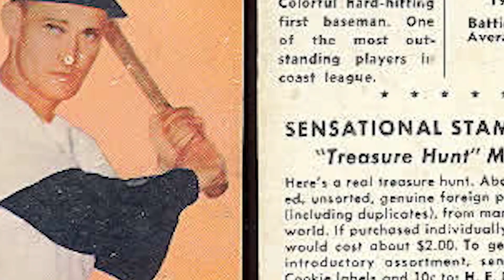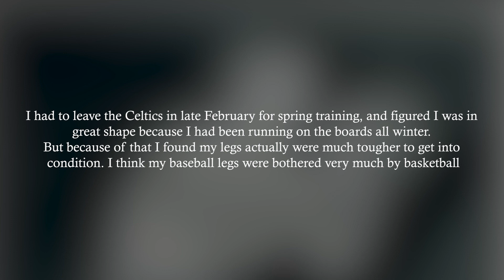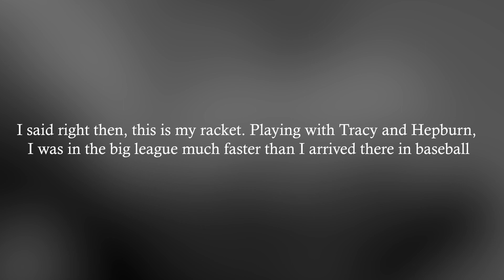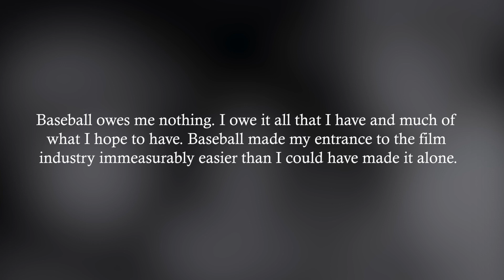The Untold Truth About Chuck Connors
Chuck Connors was an American actor and professional baseball and basketball player, born on 10 April 1921 in Brooklyn, New York City USA. He’s known for his memorable role in the TV series “The Rifleman” and the movie “Old Yeller”.

We'll try to answer to questions below in this video:
Who is Chuck Connors?
Where is Chuck Connors today?
What happened to Chuck Connors?
How old is Chuck Connors?
How tall is Chuck Connors?
How rich is Chuck Connors?
Where does Chuck Connors live?
Who is Chuck Connors wife today?
What is Chuck Connors ethnicity and nationality?